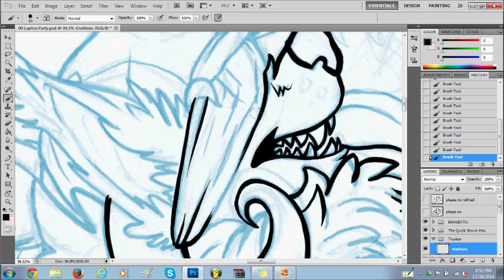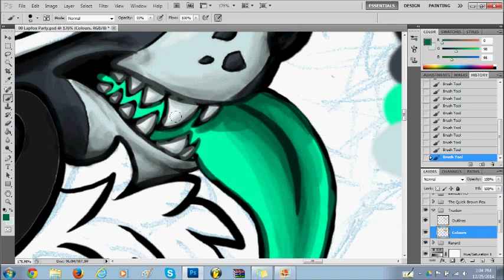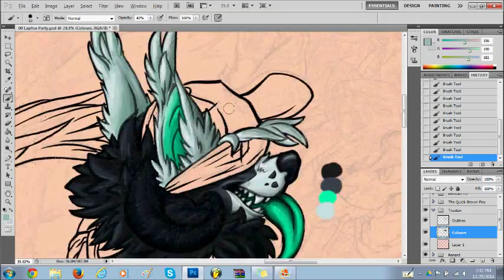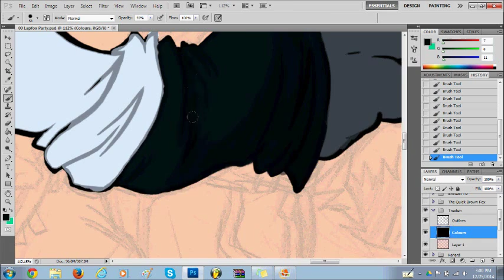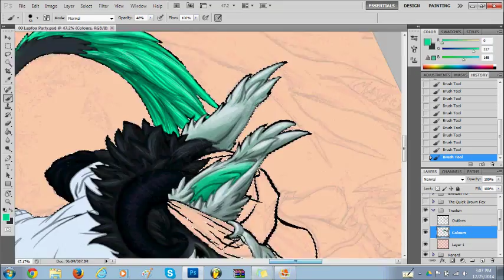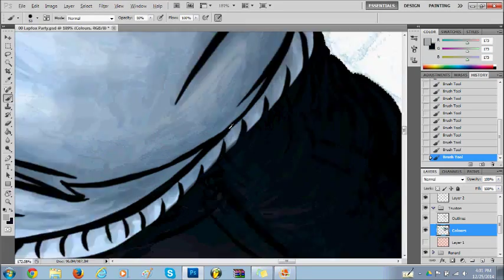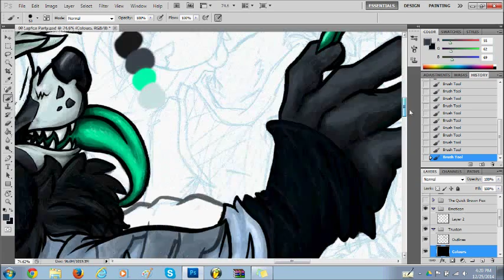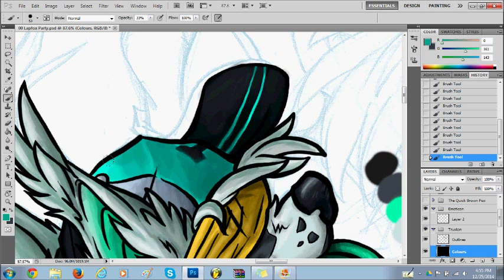Lapfox Party (Speedpaint) Part 5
Here's your daily dose of Hellhound. Yupyupp

This project consists of two recordings. The first video is 35 minutes sped up 32x and the second one is 1 hour and 36 minutes sped up by 16x.

I DO NOT OWN Truxton, THEY BELONG RESPECTFULLY TO EMMA ESSEX [LAPFOX TRAX/HALLEY LABS].
They also own the other characters: The Quick Brown Fox, BANDETTO, Renard, Emoticon (Furries In A Blender), NegaRen, and Mayhem.

The reference used was drawn by Squeedgemonster and therefore I do not own it.
Otherwise, the artwork in this video is mine.

Who let the hounds out!? WHO WHO WHO WHOOOO?
I'm done.
*sips tea*

Programs Used:
Photoshop CS5
Total Screen Recorder
Movie Maker